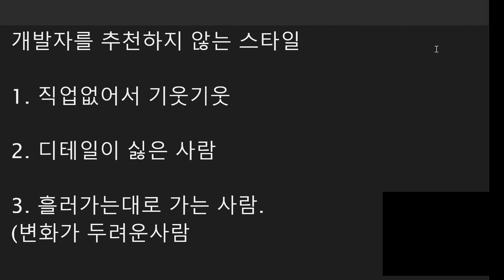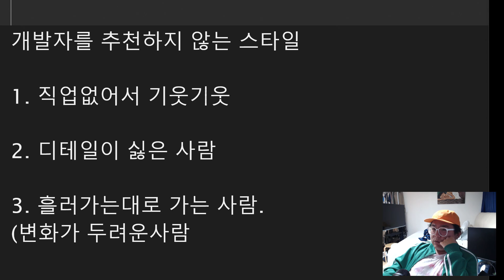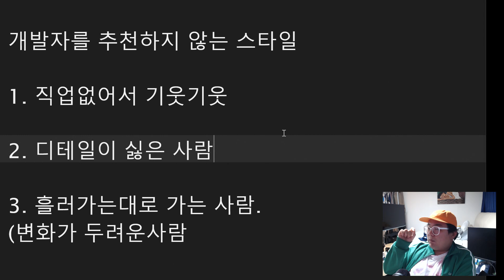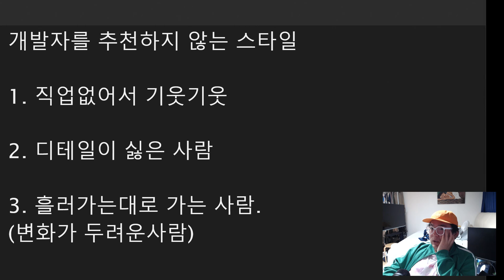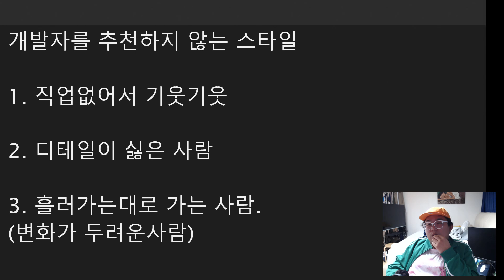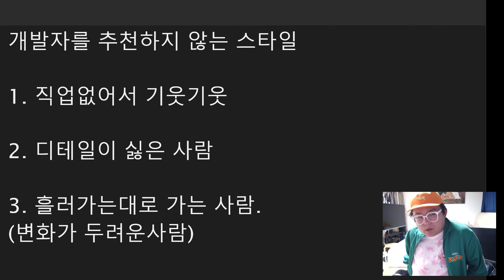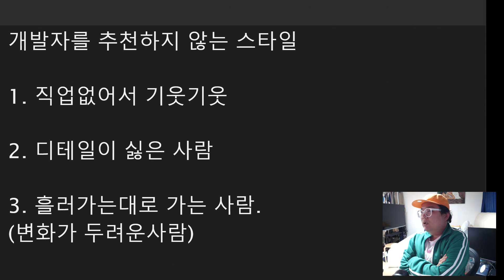개발자가 안 맞는 사람